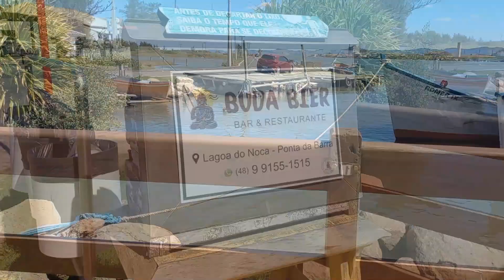RINCON DE LA LAGUNA - LAGUNA SC.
Encontramos un hermoso paraje sobre la ruta SC100, con una vista maravillosa hacia la laguna. Realmente invita a hacer un descnaso, lo visitamos juntos, gracias!!!